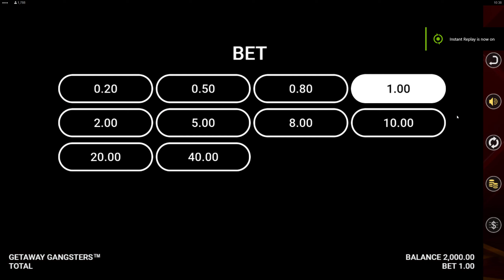New Slot Getaway Gangsters